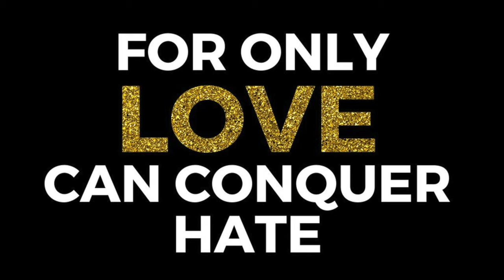Connecting the Dots... (Episode 4) - Justice for Jomo: Legacy